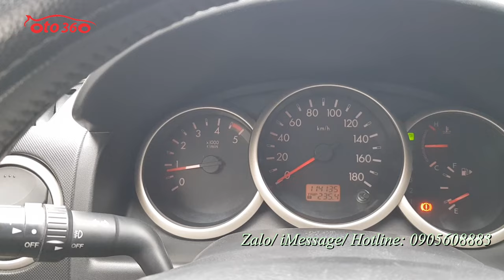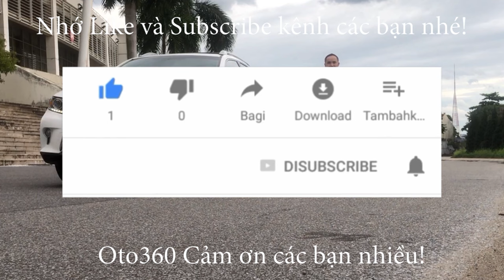Chỉ nhô 400 Tr là đã có ngay chiếc xe 7 chỗ gầm cao số tự động Ford Everest Limited 2012 máy dầu AT